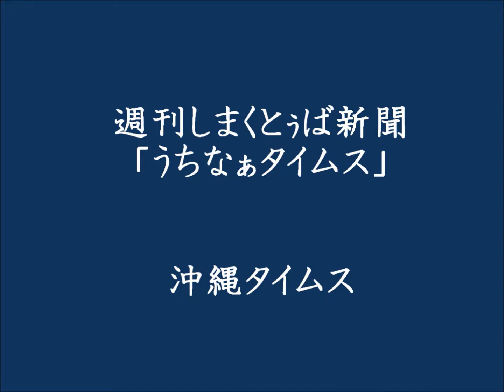ぱとぅまむに（鳩間島の言葉）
鳩間島出身の大工富子さんがまとめた「しまくとぅば〈鳩間島〉ぱとぅば　むに　いじ・あじ・すかい　おーら（言ったり、話したり　使っていきましょう）」から畑仕事に関する会話を紹介します。大工さんと郷友会大城弘さんが朗読します。